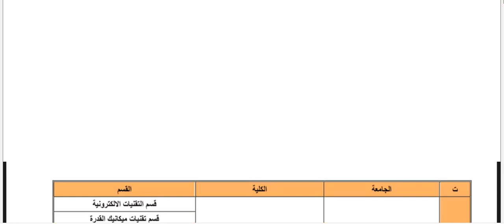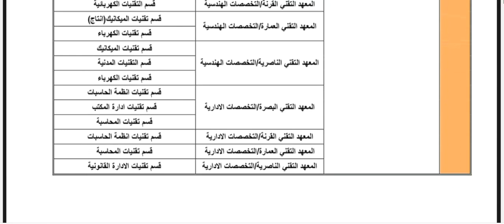اقسام الدراسة المسائية في الجامعات والمعاهد العراقية 2023